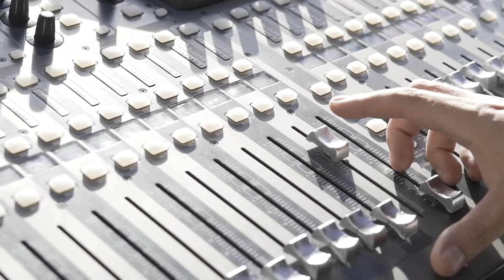Yaz Taşoda Festivali 2021